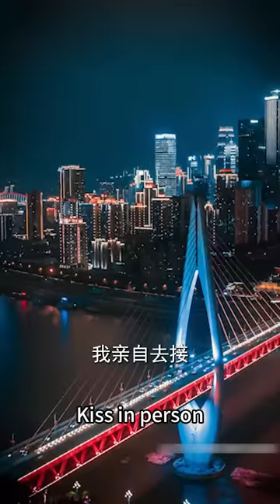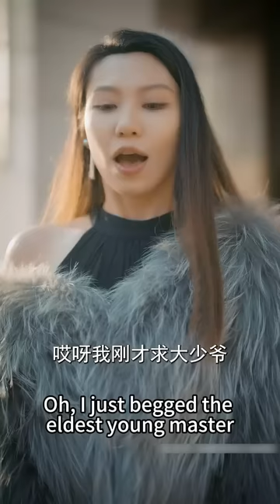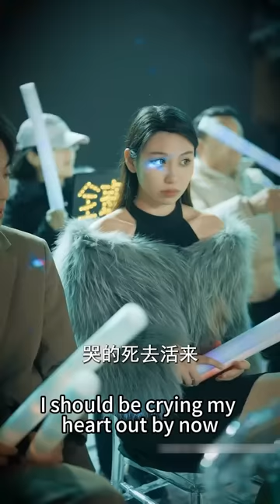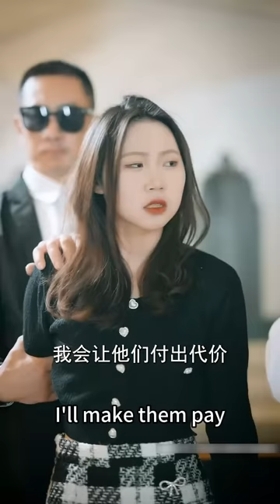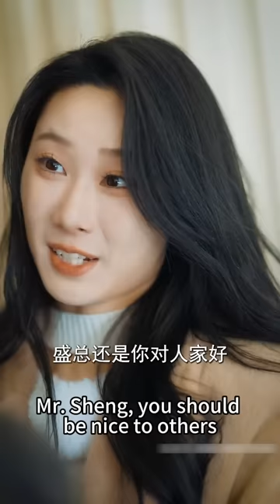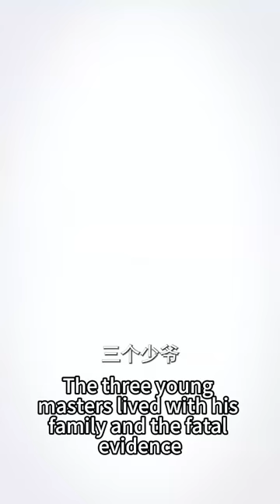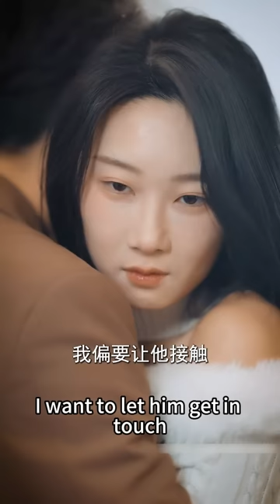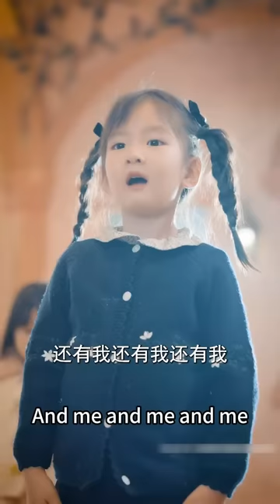【完整版结局】首富千金隱藏身份嫁給愛情，哪料最後卻被嫌貧愛富的渣男掃地出門，她霸氣回歸豪門做回團寵千金，聯手三個大佬哥哥狠狠打臉前夫一家，嫁給門當戶對的總裁被他捧在手心上寵愛#熱播短劇#甜寵#先婚後愛